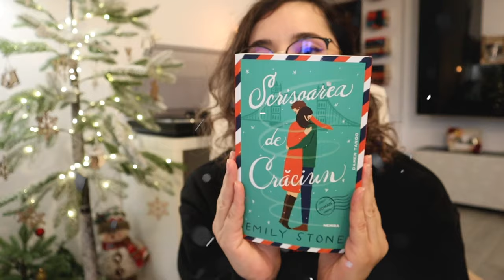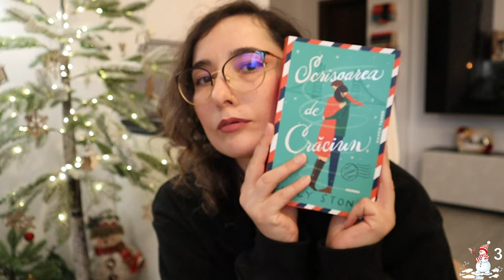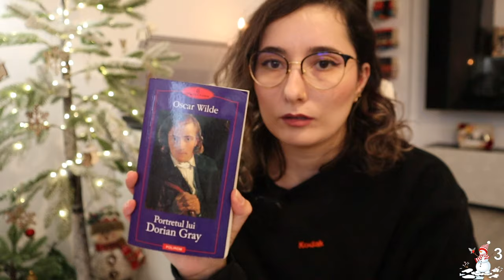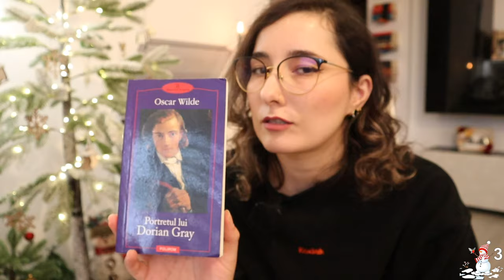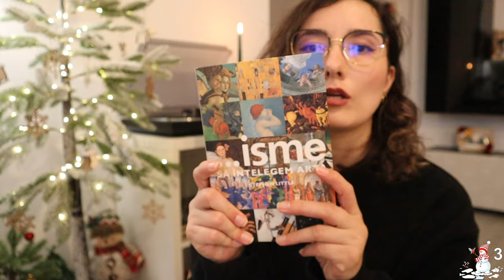⛄️ Ce cǎrți am mai citit în ultimul timp & continuǎm sǎ decorǎm | VLOGMAS 3